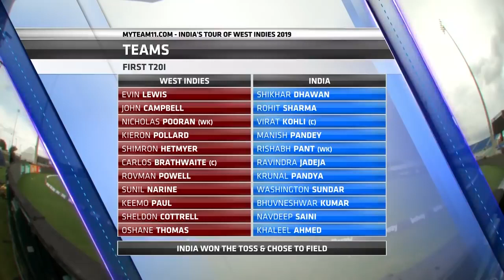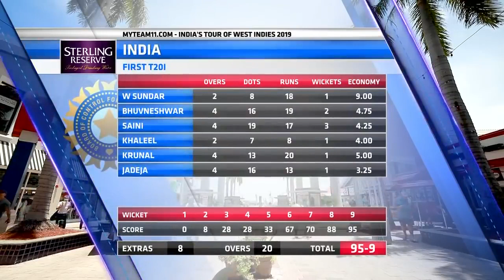navdeep saini stars on debut match ...